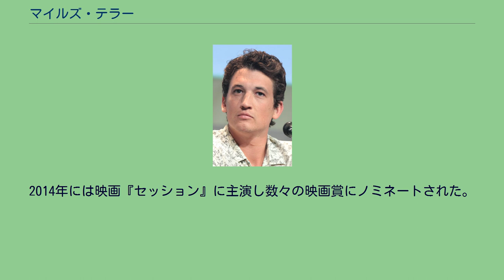マイルズ・テラー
マイルズ・テラー（Miles Teller、1987年2月20日 - ）は、アメリカ合衆国の俳優。
ペンシルベニア州ダウニングタウンでニュージャージー州カーニーズポイント出身の両親の間に生まれる。
原発のエンジニアである父の仕事のため一家は引越しを重ね、ニュージャージー州ケープメイやフロリダ州シトラス郡などで育った。
ニューヨーク大学ティッシュ芸術校では美術学士を取得した。
2019年、モデルのケリー・スペリーと結婚。
2010年の映画『ラビット・ホール』における演技でクロトルディス賞助演男優賞にノミネートされた。
2011年に公開された『フットルース 夢に向かって』では1984年のオリジナル版『フットルース』でクリス・ペンが演じたウィラード役を務めている。
テラーは1998年初演の舞台版『フットルース』でも同じ役を演じたことがある。
2012年には、『ハングオーバー! 消えた花ムコと史上最悪の二日酔い』のトッド・フィリップス監督の『プロジェクト X』と、同じく『ハングオーバー!』の脚本家ジョン・ルーカスとスコット・ムーアが監督する『21オーバー 最初の二日酔い』という、テラー主演のコメディ映画2本が公開される。
2014年には映画『セッション』に主演し数々の映画賞にノミネートされた。